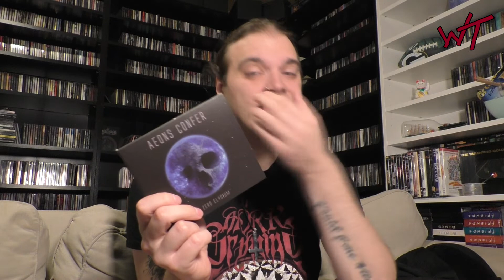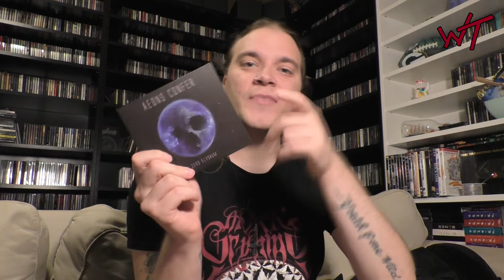Aeons Confer: Aufwändiger und professioneller Extreme Metal | Wild Thing - Undergroundcheck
Ein Undergroundcheck, der schon lange anstand: Aeons Confer
Die Hamburger Extrem Metal Band macht einen wilden Stilmix aus Death Metal und Black Metal mit einer deutlichen symphonischen Note. Das Wort Progressiv passt da auch irgendwie rein.
Alles in allem gibt es in jedem Fall eine professionelle Extreme Metal Band, von der man kommend noch weit mehr hören wird - meine Meinung!

Du willst uns unterstützen? Geil!
Gespendetes Geld wird komplett in Bier, Rum, Pizza und natürlich Musik umgesetzt - die Ressourcen die Wild Thing am Laufen halten. ;)

Bei uns findest du neben den Videos auch Meinungen und Geschichten rund um Metal und Rock. Wir freuen uns über jede Resonanz!